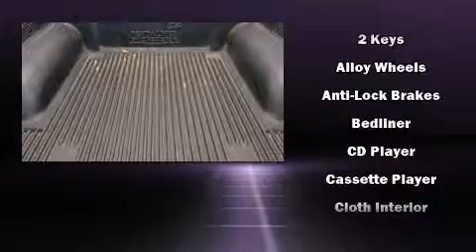2004 Toyota Tacoma PreRunner V6 in Austin, TX 78758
Town North Nissan
9160A Research Boulevard

Here's a great deal on a 2004 Toyota Tacoma. This 4 door, 5 passenger truck provides exceptional value! Smooth gearshifts are achieved thanks to the refined 6 cylinder engine, providing a spirited, yet composed ride and drive. Top features include front bucket seats, variably intermittent wipers, a rear step bumper, tilt steering wheel, skid plates, and a split folding rear seat. Audio features include an AM/FM radio, a cassette player, and 6 speakers, providing excellent sound throughout the cabin. It also arrives with a Carfax history report, providing you peace of mind with detailed information. Our sales reps are knowledgeable and professional. We'd be happy to answer any questions that you may have. We are here to help you.